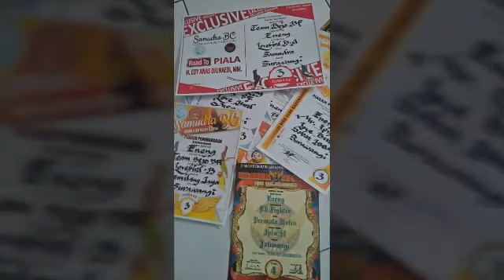3 LOVE BIRD THE SPECIAL ONE,DURASI 1,3,7 DETIK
Burung cinta